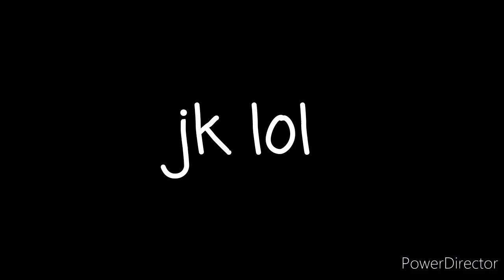Short airplane vlog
Sorry for the short vidéo